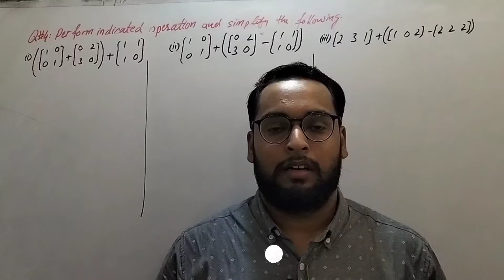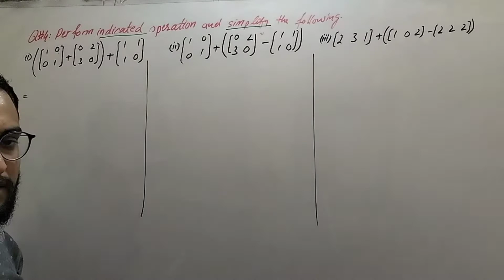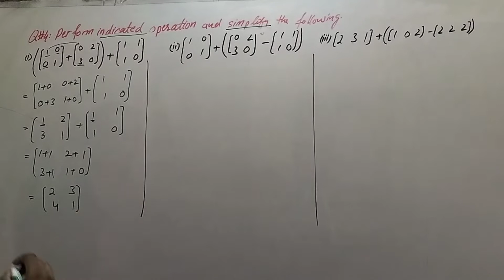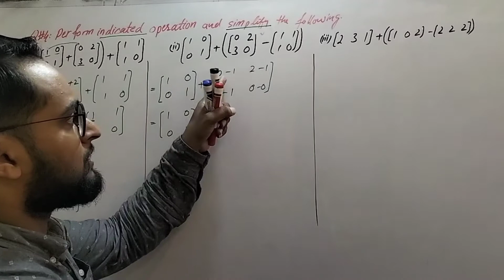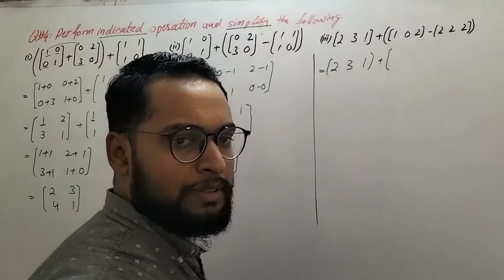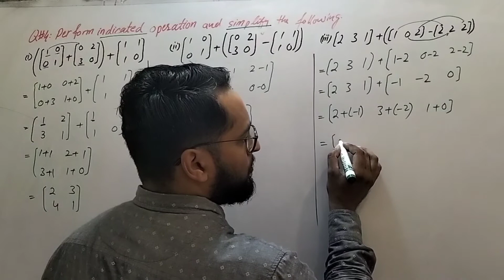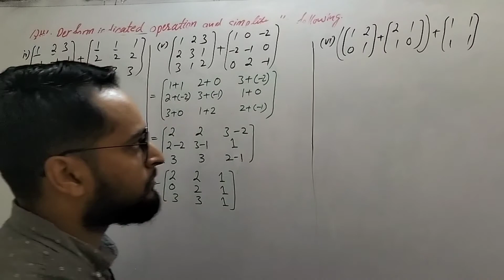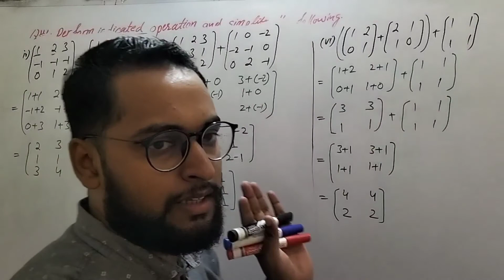9th Mathematics| unit 1| Lec 8| ex 1.3 Q4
9th mathematics unit 1 Ex 1.4 Q4 solution
9th math solution
how to add matrices
simplify matrices
9th math ex 1.4 Q4
9th math ex 1.4 solution